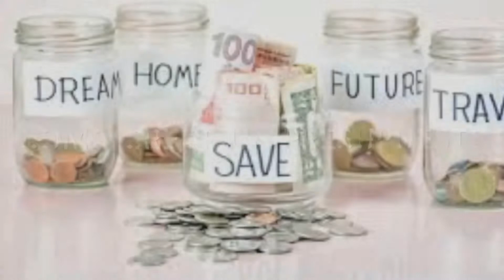Cheesecake Sin Hornear